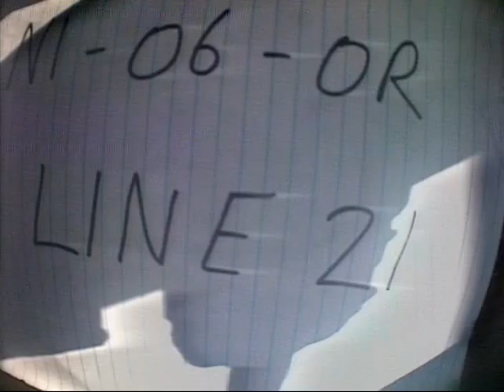N-1-06-OR-line21_vertical.mpg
Underwater video footage was collected in Crater Lake, Oregon.  U.S Geological Survey (USGS) scientists collected these videos to ground-truth multibeam lake floor maps.  Traditionally, multibeam data have been used to map sea floor or lake floor morphology in order to characterize the gologic component of benthic habitats.  USGS scientists used these data directly to map the distribution of biota, specifically bryophyte mats, to better understand the overall ecology of the lake.

More information about the data collection field activity N-1-06-OR is